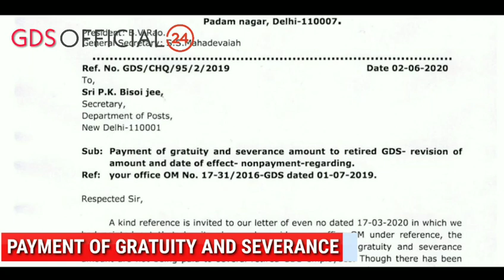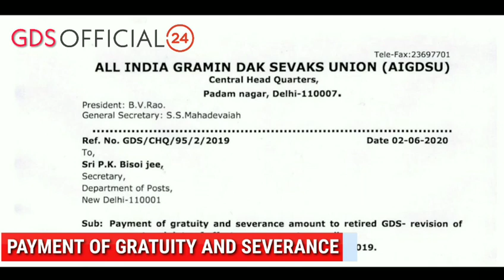₹90 हज़ार अब भी मिलने बाकी है GDS को | विभाग जल्द करे भुगतान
GDS OFFICIAL || GOVERNMENT NEWS 24